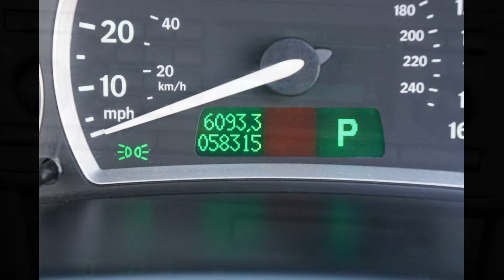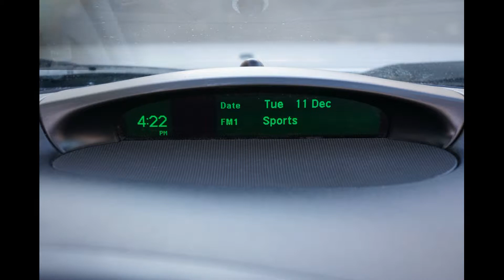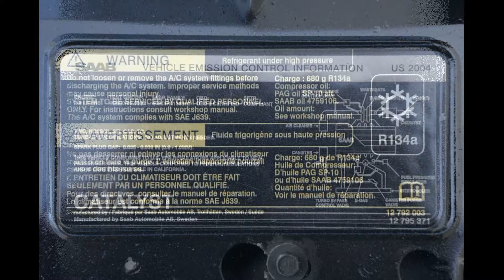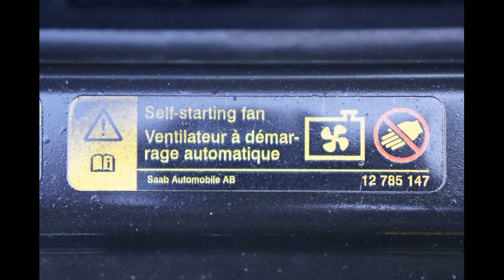2004 Saab 9-3 Convertible Silver